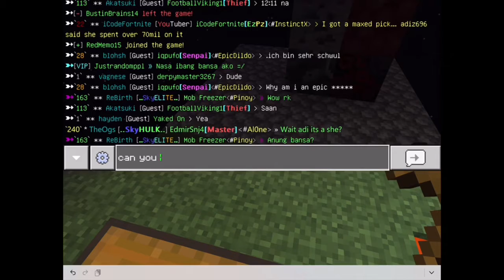Minecraft Skyblock Ep 1: Brand New Island And A Quest For Water